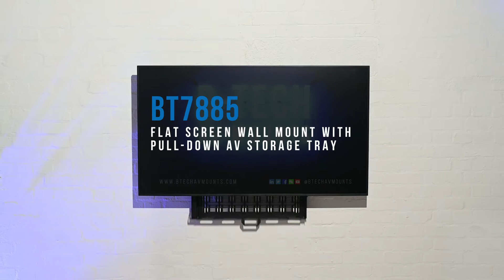B-Tech AV Mounts BT7885 Flat Screen Wall Mount with Pull-Down AV Storage Tray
The BT7885 is a screen mounting solution with an integrated pull-down tray for storing AV equipment behind the screen. Featuring a quick release equipment interface plate which can be separated from the mount, AV equipment can be easily added or removed from the install without needing to remove the screen first. The tray mechanism is tool-less for ease and speed of use, with the option to add a padlock (not included) to help prevent unauthorised access to the equipment. To ensure cables do not get tangled or pinched when the tray is opened and closed, an integrated cable management track moves in unison with the tray. The BT7885 is suitable for wall mounting as well as to B-Tech’s System 2 poles and System X/Mode-AL columns.